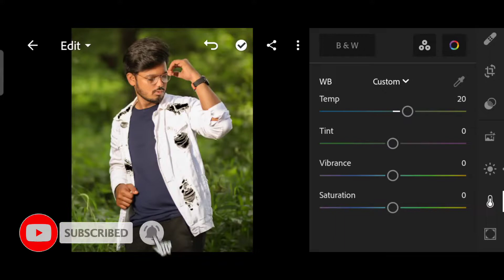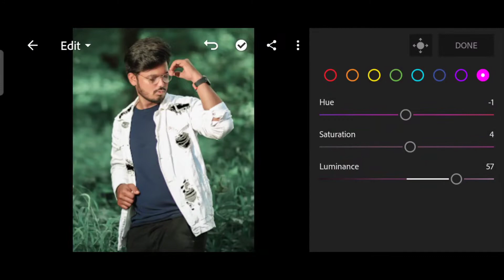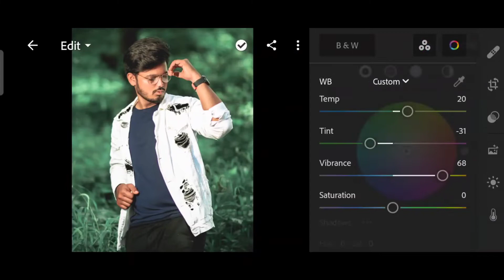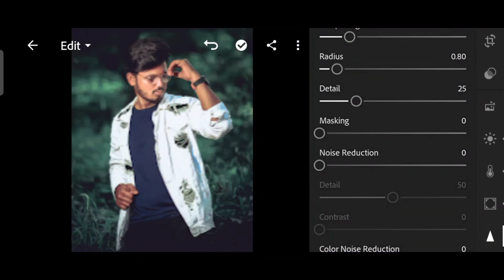Lightroom Mobile Classic Blue Tone Photo Editing| Blue tone free dng|Classic Blue preset download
Lightroom Mobile Classic Blue Tone Photo Editing||Classic Blue tone free dng|Classic Blue tone preset download || How to colour grade your photo in Blue tone in Lightroom?

Keep supporting me So i can continue to provide you with photo Editing content each week